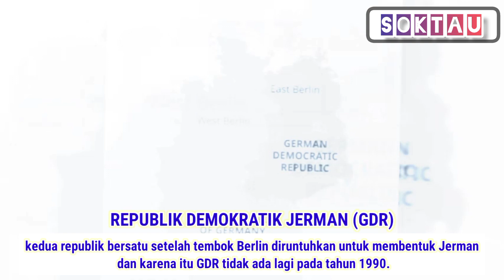TOP 7 NEGARA YANG SUDAH HILANG DARI PETA DUNIA 🌍🌍🗺️🗺️